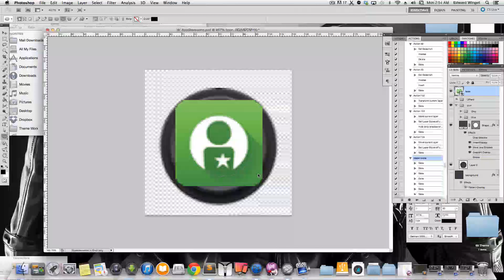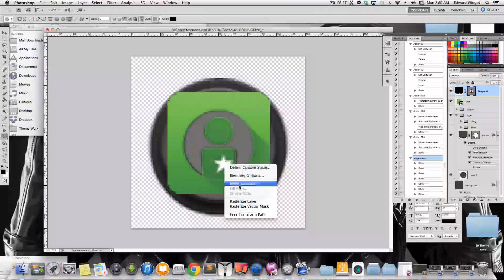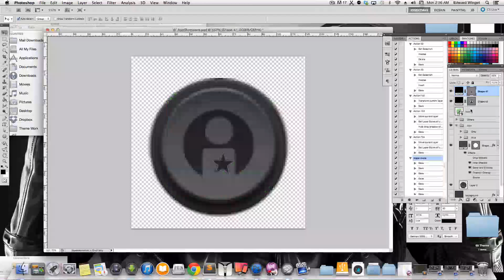How to make 69 Blue iOS7 Icons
Open the psd, inside is layer styles for both icons.

Start by dragging the icon in you want to make. Then begin making it with shapes.

First we use the ellipse tool. To make a perfect circle hold down shift, to move it around use the space bar.

Now we adjust the fill layer so we can see underneath it. This is to see what shape we need to use and where to cut it.

We use the ellipse again, but this time we select subtract from shape layer. We want to cut it out.

Next we use the rounded rectangle tool to cut the square shape.

Now to make the star we select the polygon tool and give it 5 sides. Select the down arrow and let it know we want a star.

Create a new layer and make your star, once again press the space bar to move it.

Once this is done open the grey folder. Here is the layer style for 69. Right click and copy layer styles. Then go to your layers and paste layer styles.

Do this for grey and the blue.

Good Luck